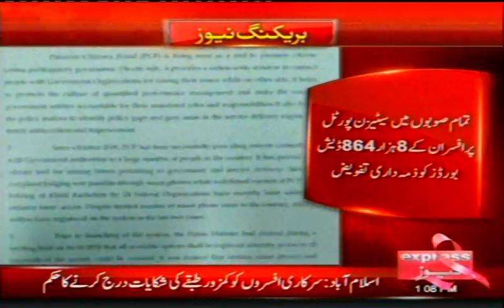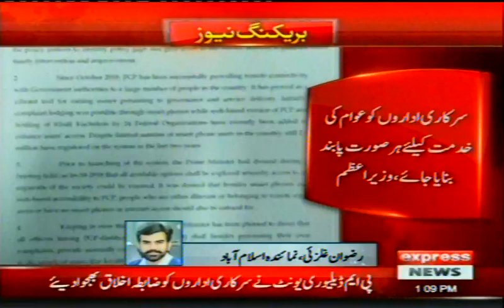Access of Pakistan Citizen Portal (PCP) to all Segments of Society !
Courtesy: @ExpressNewspkofficial

دورد دراز میں رہنے والوں جہاں سمارٹ فون اور انٹر نیٹ کی سہولت موجود نہیں,پڑھنے لکھنے سے قاصر,خصوصی افراد,بیوہ خواتین اور بزرک شہریوں کے لیے وزیر اعظم کی ہدایت پر سیٹیزن پورٹل ایپ میں توسیع
ملک بھر کے سرکاری اور نیم سرکاری اداروں میں موجود 8864 ڈیش بورڈ کے افسران کےبپاس اپنی راٸے اور شکایات کا اندراج کروا سکتے ہیں

Respected Citizens,

Kindly download our mobile application "Pakistan Citizen Portal" & raise / lodge your issue / complaint / suggestion on this portal.

Furthermore, you can attach Images (less than 1mb), Audio (less than 2mb), Video (less than 20mb), PDF (less than 5mb), MS Word File, or Documents (less than 5mb) along with your complaints as documentary evidence.

For information, queries, and assistance, please dial 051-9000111.